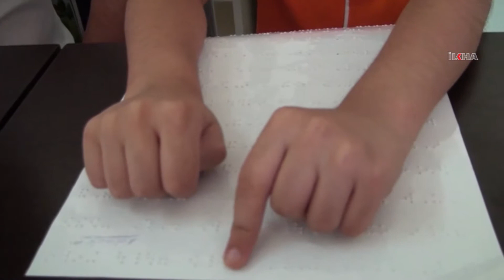Kelecana mektebê ya xwendekarên astengdar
Piştî tatîla 3 mehane, heyama perwerdehî û hîndekariyê ya sala 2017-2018an dest pê kir, li Entabê xwendekarên astengdar ên ku çavên wan nabîne dest bi dersa xwe ewil kirin ku kelecana vê yekê xwe di rûyên wan de nîşan dide.